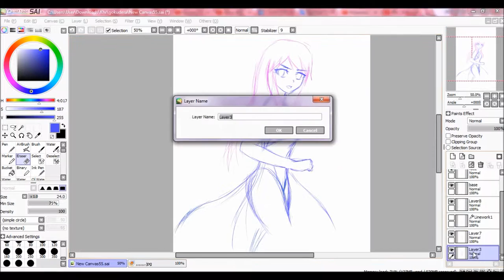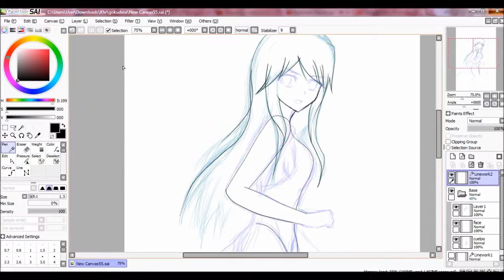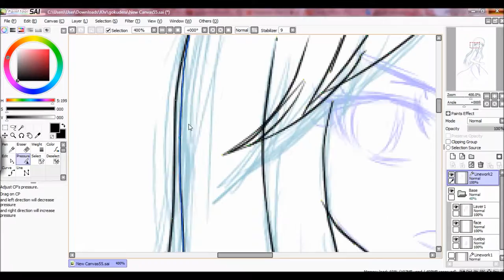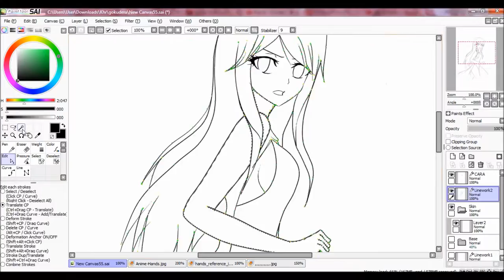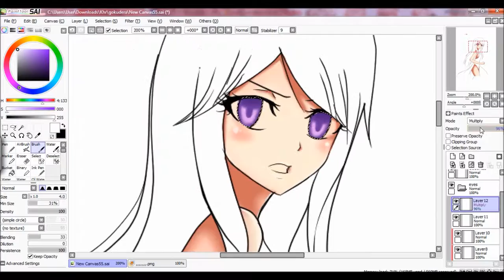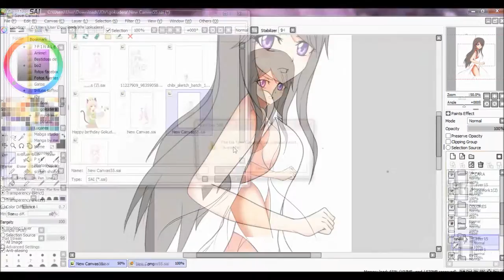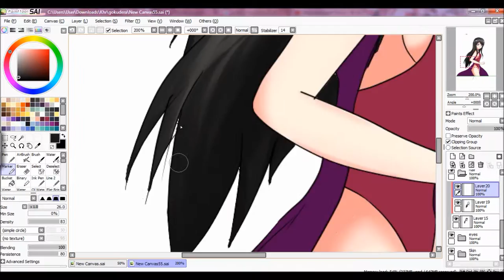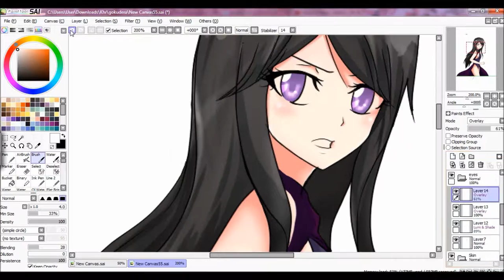Purplemoon~yui {speedpain!}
hi there!
this is yui hitsubaki my fairy tail OC